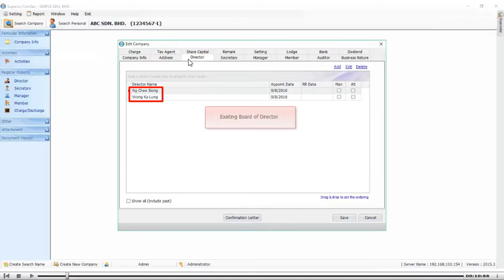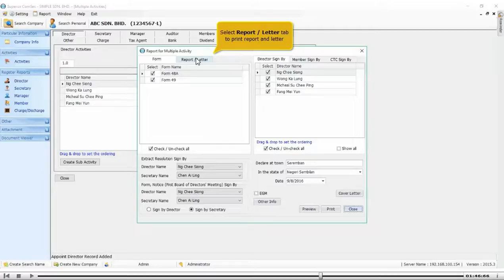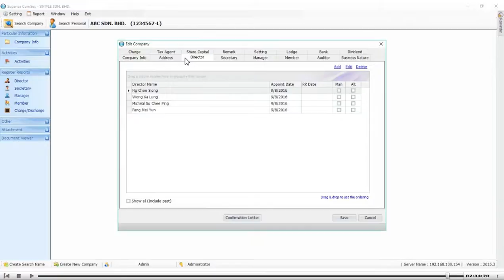Appointment of Director